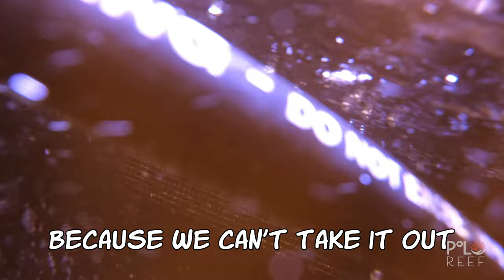Emergency dive in a 17,000 gallon reef aquarium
When a big colony falls, what do you do? An emergency dive, of course! We all have emergencies in our tanks. But imagine what you need to do in an emergency in a 17,000-gallon tank. Just as in our tanks, when a coral falls over, it must be replaced upright and adequately.
But, when you need to do this in a tank such as this, it takes a bit of preparation, as Dun shows here.
It also requires direction to have it appropriately placed in terms of a natural position and to allow for optimal viewing. For this reason, it takes at least two to keep all the corals healthy and easy to view. Luckily we are prepared for these kinds of situations.

- Andrew Sandler